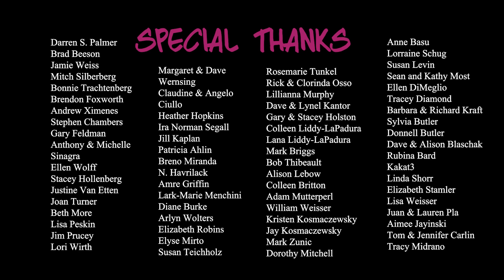The Four Letter Word - Season 2, EP 1 "CHEF"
Chris and Leah make a splash at a Tribeca loft party with the Vegan Black Metal Chef and sexy rapper C-Lit Daddy.